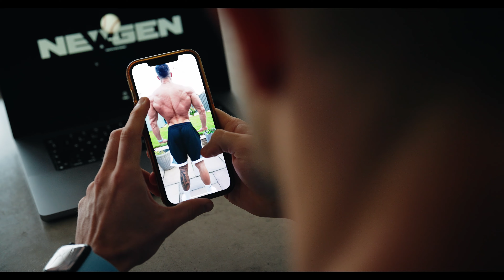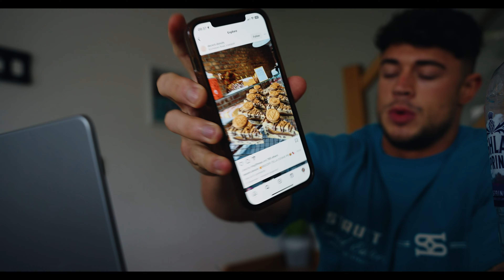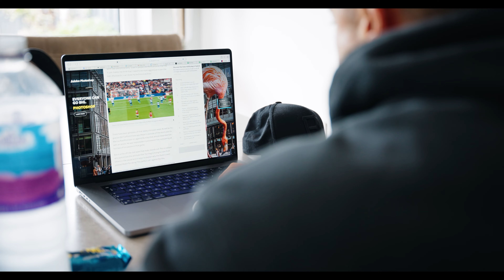DAY IN THE LIFE AT 3 DAYS OUT | COMEBACK SEASON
The first of the daily drops as we are just 3 days away from my first show after 3 years away from the stage. There is a lot of work going on behind the scenes to ensure we capture as much content as possible for you and dropping them daily so all the support on the channel is very much appreciated. As always I am keeping it real and raw for you, the last few days have been the toughest of prep and I touch on why that has been and how I have been feeling and also hit a pull pump session with of course a physique update.

Everything Coaching & Newgen... Get involved;